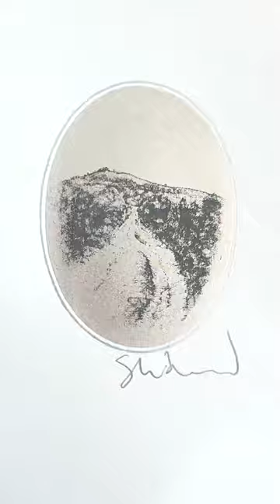Playing for Frances Fundraiser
We are live with our online auction with Playing for Frances with Charity Buzz So many incredible artists, musicians, athletes, chefs and more, have donated to our cause and we couldn’t be more excited and grateful for their generosity and acknowledgement of the challenges we face in the rare disease world.

When it comes to DHDDS there’s only one group in the USA actively fighting for research, better understanding of our disease and real treatment options, and that’s us! It truly takes an army to raise awareness and make progress month to month, so we thank you for donating, bidding, sharing and learning along with us.

We are hopeful for a future where all this care and effort will amount to the much needed shift for rare disease families. That’s because of you! and there isn’t a week that goes by that I don’t think about this collective love and support. Thank you thank you thank you 🙏🏻

Please check it out and share around the world! Zoe, John & Frances 🥰